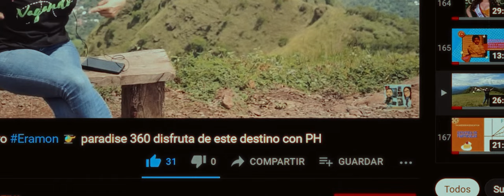Descubre Black Scorpions 🦂💥 Primera Visita a la Escuela de Artes Marciales Mixtas en Chalatenango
¡Hola a todos! 🌟 Hoy estamos emocionados de visitar por primera vez 'Black Scorpions', una escuela de artes marciales mixtas en Chalatenango dedicada a formar a los futuros campeones. 🥋💪 Acompáñennos mientras exploramos sus instalaciones, conocemos a los entrenadores y descubrimos cómo este emprendimiento está impulsando el deporte en la comunidad. ¡Apoyemos a nuestros emprendedores locales y celebremos la pasión por el deporte! 🚀✨